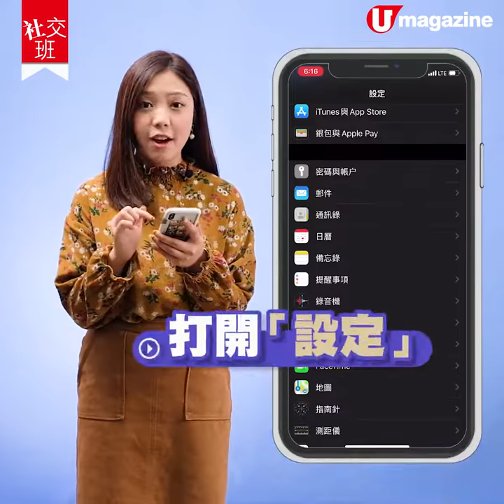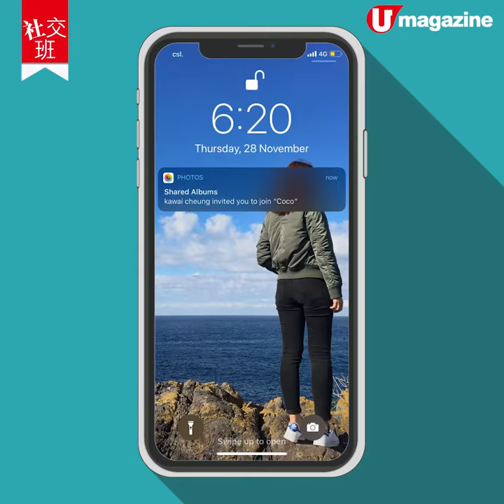【社交班】朋友聚會必用！iPhone超實用小秘技 共享相簿教學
平時同朋友影完相，都要企定定喺路邊互相Airdrop相俾對方，再唔係呢，就係要返屋企逐張逐張喺WhatsApp去send🤦🏻‍♀但！原來iPhone嘅朋友根本唔需要咁做有一個更方便更快捷嘅好方法，就係共享相簿！😍仲未識用嘅話就快啲去睇教學啦！
全方位緊貼《U Magazine》社交平台